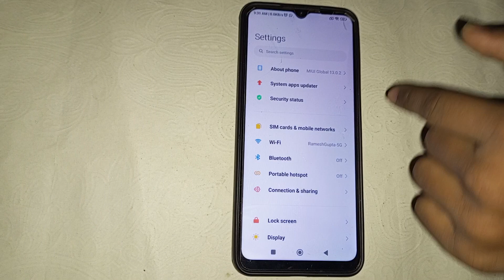How to set default screen color in poco c31, poco c31 me default screen color kaise set kare